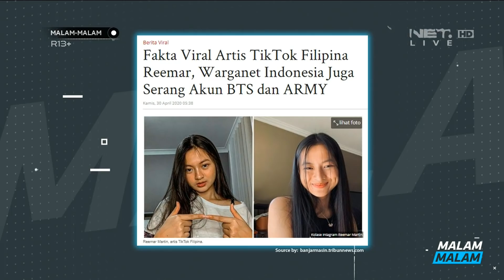Kutandai Kau Dustin!!! Beraninya Lau Godain Bebebs Sohib Malam (1/6)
Malam Malam Episode 154 (4 Mei 2020)